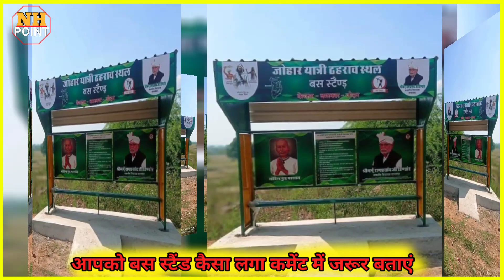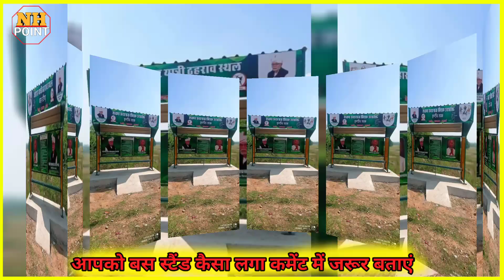वायरल जोहार वाला बस स्टैंड। जय जोहार। जय राणा पूंजा भील। johar wala busstope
समाजनीति से निकला हुआ नेता समुदाय हित मे राजा जैसा काम करेगा और पार्टियो से निकला नेता चाटुकारिता गुलामगिरी के साथ समुदाय वि *रोध में काम करेगा
जोहार R P डिंडोर दादा mla सागवाडा जिला डूँगरपुर राजस्थान भीलप्रदेश
बस स्टैंड की खासियत
जोहार यात्री ठहराव स्थल
वेलकम नमस्कार जोहार
धरती आबा बिरसा मुंडा
इंडिया रॉबिनहुड टंट्या भील
भील काली बाई कलासुआ
गोविंद गुरु
भीलप्रदेश का नक्शा
आदिवासी कस्टम परम्परा ,सवैधानिक जानकारी सुप्रीम कोर्ट के फैसले का सारांश
ये आदिवासी परिवार की भ ट्टी से त प कर निक ला पक्का आदिवासी ही कर सकता है
रोत कांतिभाई आदिवासी
।।आदिवासी परिवार, भीलप्रदेश।।johar vidhayak Ram Prasad dindor Dada MLA sagwara jila dungarpur Rajasthan bheel Pradesh bus stand ki khasiyat jwar yatri therav sthal welcome namaskar johar dharti ab birsa Munda Indian Robin Hood tantya bheel Rana Punjabi govind guru bheel Pradesh ka naksha aadivasi custom parampara aur sanvaidhanik jankari supreme Court ke faisle ka Saran yah aadivasi parivar ki batti mein t ap karne ke alava pakka aadivasi kar sakta hai johar wala bus stand ho raha hai viral kya hai aap is video mein jarur dekhen